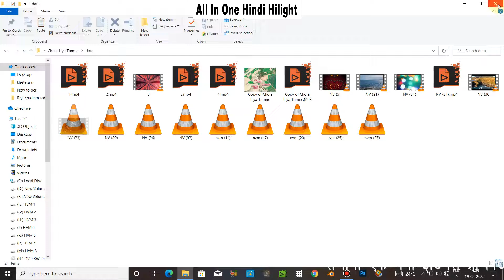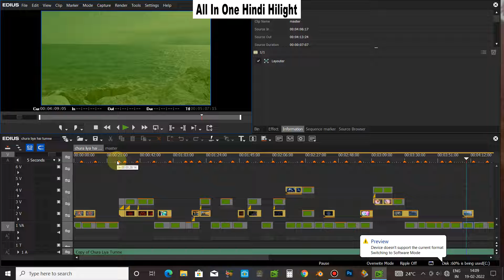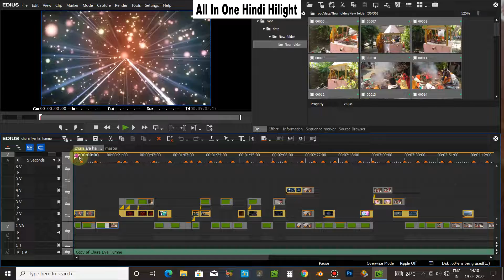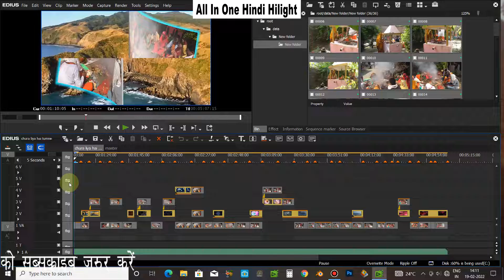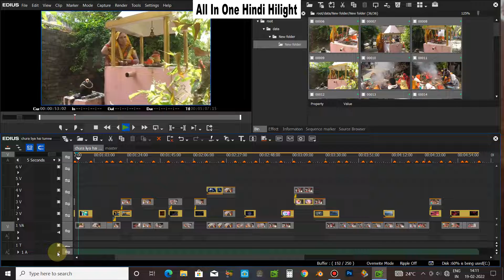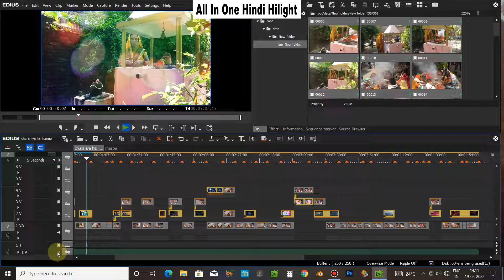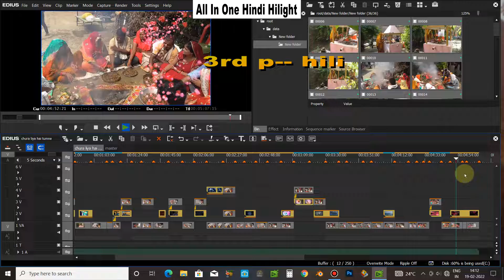Edius Vidhi Song Project Free Downlod edius 3d online song project free downlod by-all in one hindi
edius girl intry song project free downlod
cinemetic song project free downlod
edius 3d cut to cut song project free downlod

All In One Hindi Hilight--bhaki song-bhakti gane
All In One Hindi Hilight--wedding vedio mixing-
All In One Hindi Hilight--wedding album ,Photo finising
All In One Hindi Hilight--edius wedding vedio mixing-Data 1tb uplabdh hai
All In One Hindi HilightHilight--fcp wedding vedio mixing
All In One Hindi Hilight--P pro wedding vedio mixing
All In One Hindi Hilight--hindi song nwe and hindi song old and romantic hindi song ,new bhojpuri song
Conte..
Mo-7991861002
EDIUS 7/8/9/10 Tilak Song Project Free Downlod ---2022 edius tilak song project free downlod
Conte..
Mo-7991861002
how to downlod Edius  tilak song project free 2022